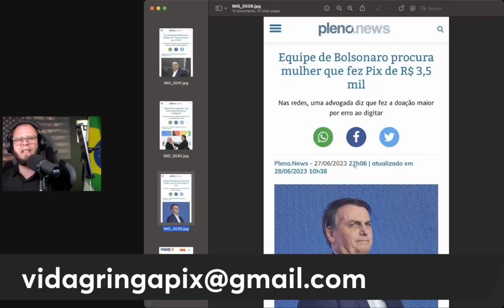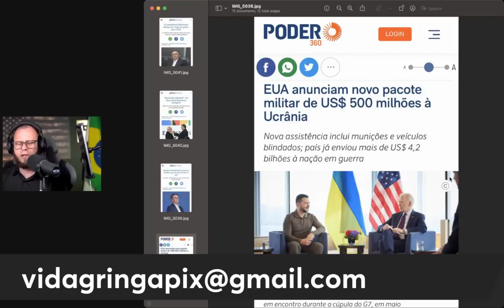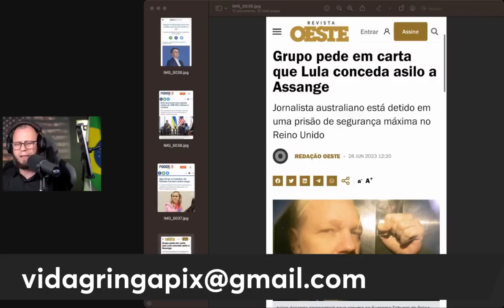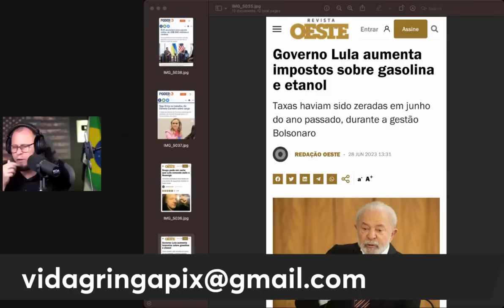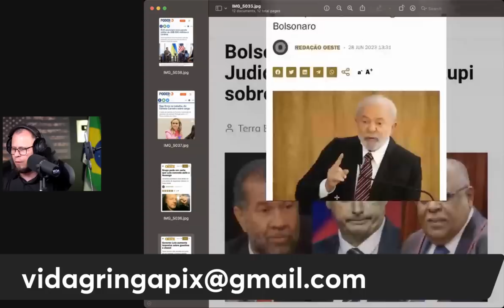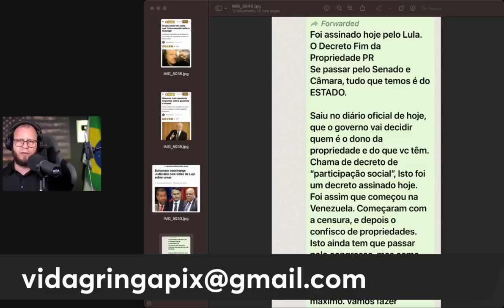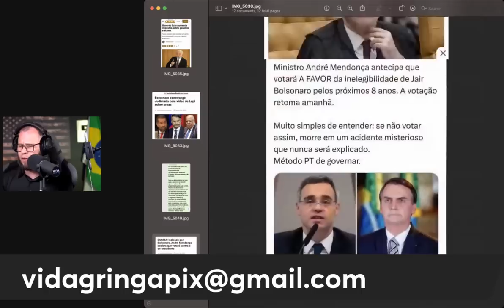Giro de Notícias‼️ a bala de prata - Mendonça votará contra Bolsonaro- mentiras no whatsapp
Estar atualizado é essencial nos dias de hoje, mas sabemos que nem sempre é fácil acompanhar todas as informações que surgem diariamente. Por isso, criamos este resumo para simplificar sua vida e mantê-lo informado sobre os acontecimentos mais relevantes.